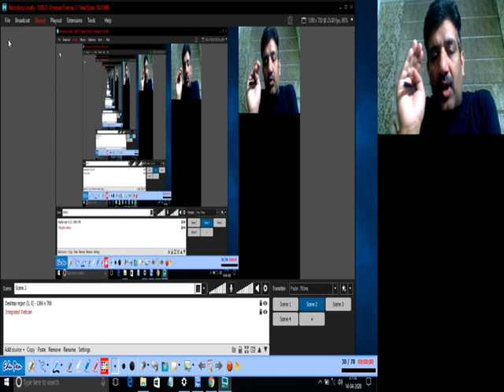CASH FLOW STATEMENT CLASS-5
TAX KI PATHSHALA LETS LEARN ACADEMY CA ARUN SETIA CLASSES